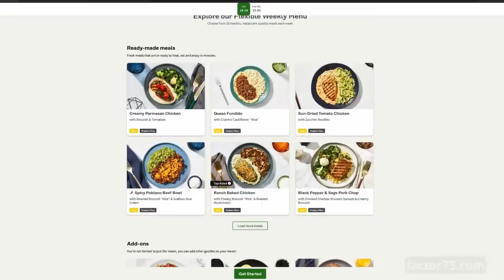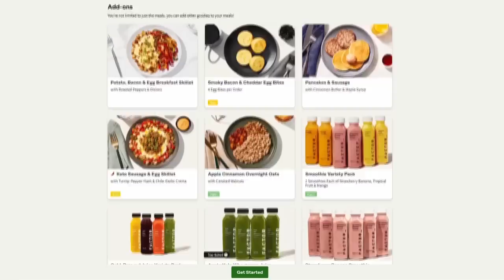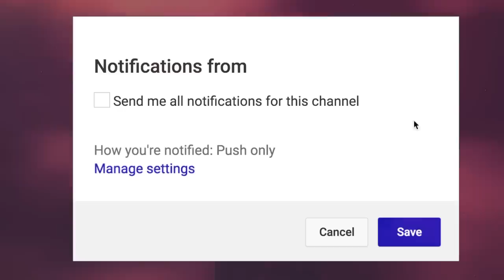5 True Scary SLEEPOVER Stories to Keep You Up at Night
5 True Scary SLEEPOVER Stories to Keep You Up at Night includes tales from those who's nightmares began long before they fell asleep...

PODCAST! ►

🕓 TIME STAMPS:
Story 1►02:11
Story 2►11:02
Story 3►21:28
Story 4►25:29
Story 5►33:38